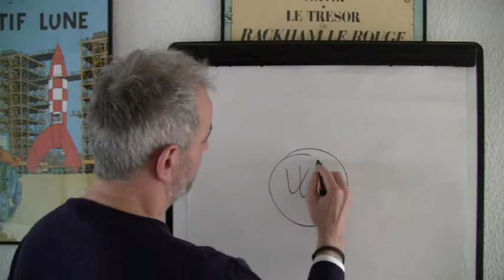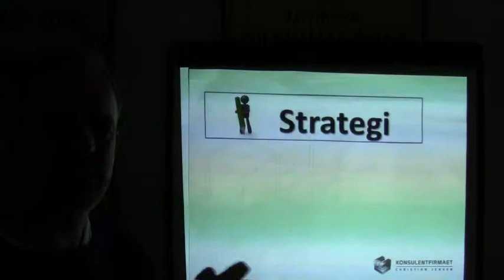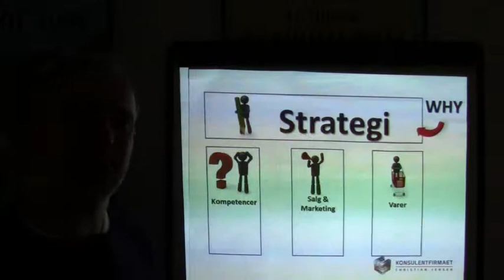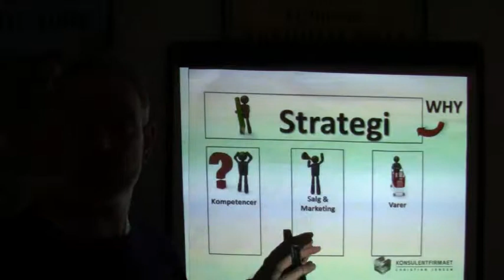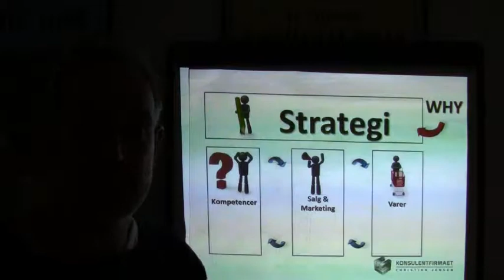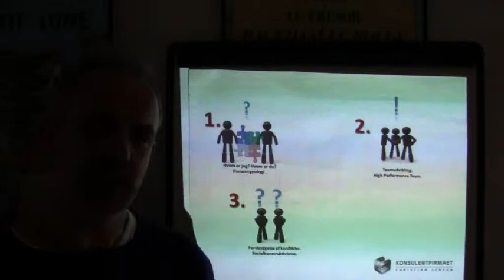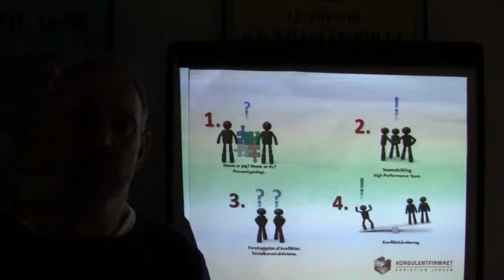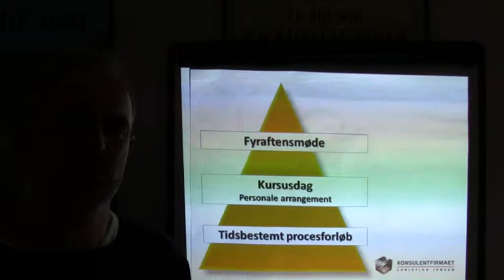Er du iværksætter?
Denne video handler om hvordan man kan tænke og udarbejde en strategi for sin virksomhed og på den måde skabe sig et bedre flow af kunder og indtjening.